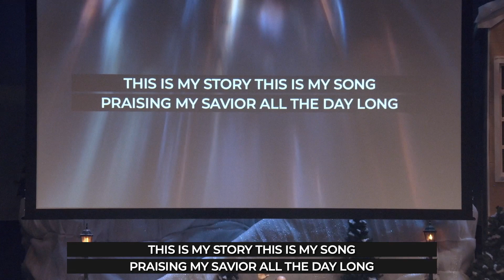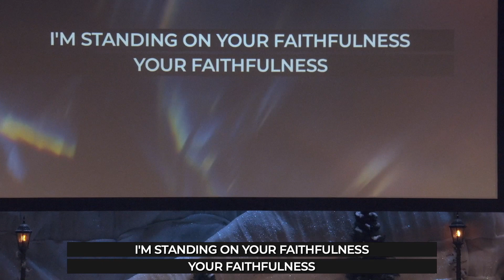2023 01 01 New Years Day at CLA Get Out of the Boat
As we step into 2023, Jesus is asking us to step out the boat and live in a relationship with Him.